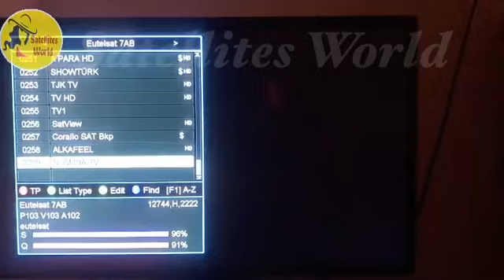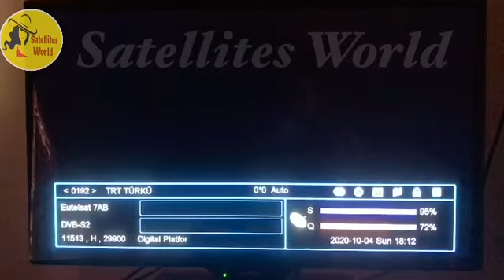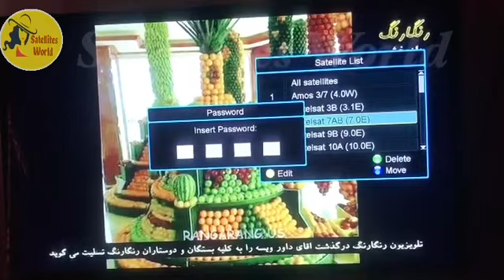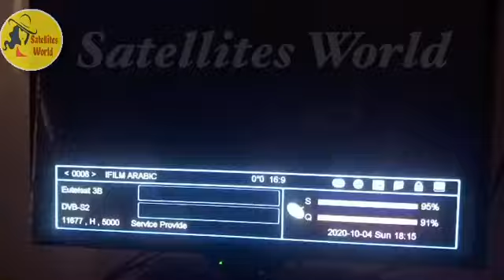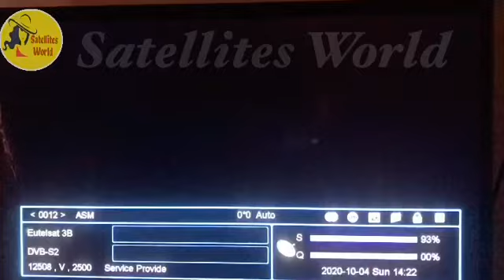How to set Eutelsat 7b at 7e and Eutelsat 3b at 3.1e in one dish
Assalamolakium Friends Es video main ap ko batow ga k aik dish antenna par 2 satellites kasy lagya jatay hain,,